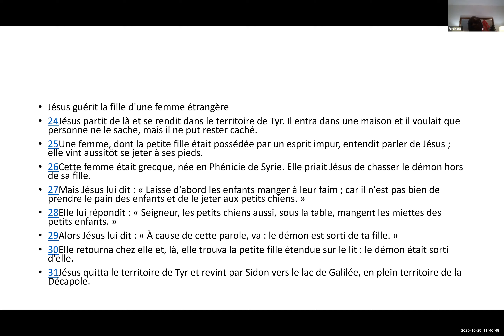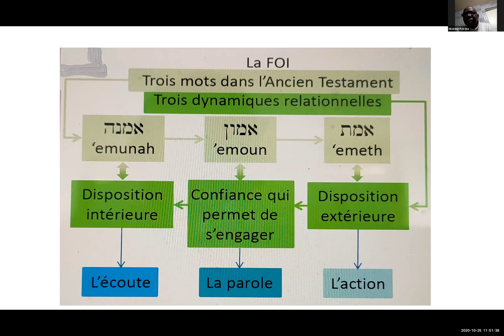Prédication EPEV 25.10.2020